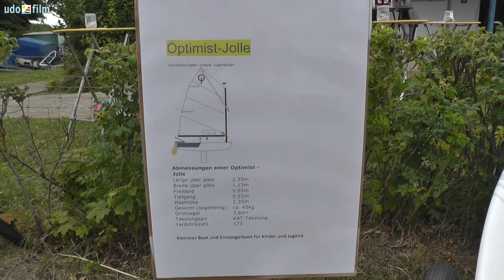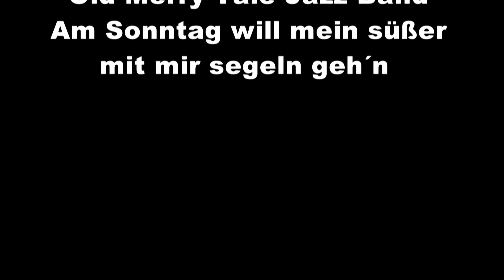RC Laser Regatta und ein RC Opti beim Tag des Segelns im Sarstedter Segelclub SCS 78